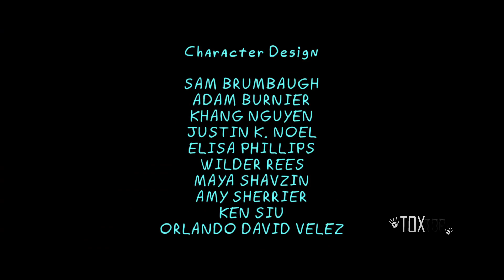Rick y Morty: Episodio 7 (Temporada 6) | Resumen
Rick and Morty Episode 7 Season 6 | Resumen Completo en Español
Rick y Morty Capitulo 7 - Temporada 6 | Capitulo resumido completo